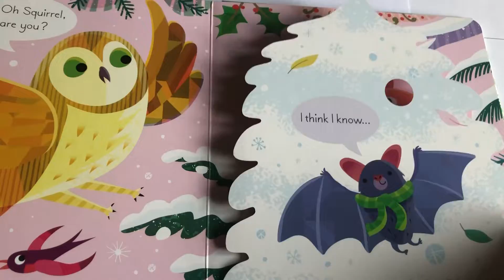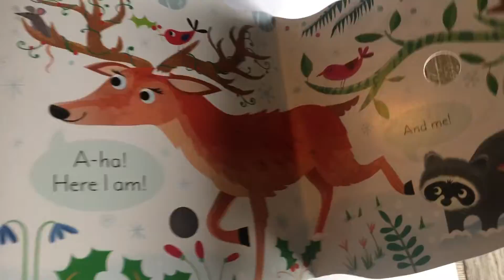Play Hide & Seek With Reindeer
There’s an animal hiding behind each big flap in this bright and endearing book. Little children will love joining Reindeer and the other animals for their game of hide and seek, with lots to look at and talk about along the way.